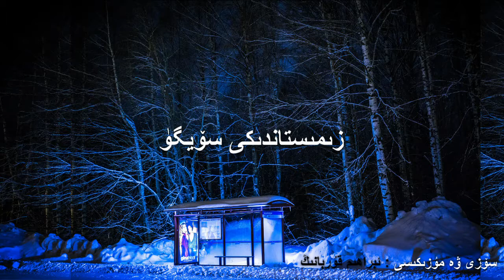Zimistandiki Soygu زىمىستان قىشتىكى سۆيگۈ